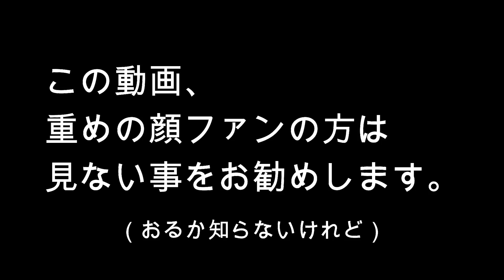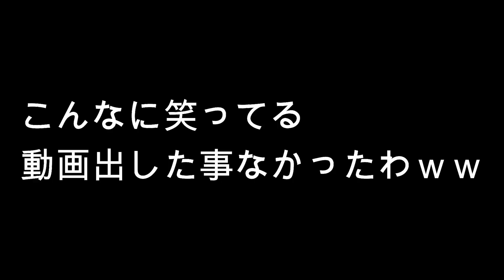【ヤバい】歯が抜けました。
芸能人は歯が命、女は髪が命って言うけど命多すぎへん？？